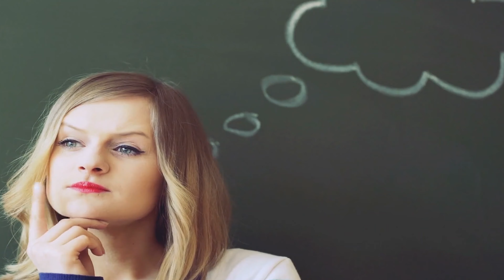Smart Sellers Guide Clairemont Homeowners.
For the past thirty-six years, I've specialized in the sale of homes in the Clairemont and BayHo areas, 92117 and 92111.

Over the years, I've helped over one thousand one hundred homeowners in the 92117 and 92111 areas to successfully sell their homes. Across all of greater San Diego, I've sold two thousand two hundred homes and one half of those were in Clairemont and BayHo.

Recently, I authored a book entitled "The Smart Sellers Guide to Selling Your Clairemont Home-Fast & For Top Dollar. How to Sell Your Clairemont or BayHo Home For Top Dollar With Great Terms In The Shortest Time Possible."

In the book I share with you the very best practices in real estate, today, as well as unique marketing, that less that one-percent of local agents are using, so that you will be armed with all of the info you need to sell your home for top dollar.

I've provide links, below so that you can request a FREE copy. Both a mailed version as well as an e-version are available at the links.

Don Pelletier

HERE ARE THE ORDER FORMS FOR RECEIVING A MAILED COPY OF THE SMART CLAIREMONT SELLERS GUIDE:

HERE IS THE ORDER FORM FOR THE e-VERSION OF THE SMART CLAIREMONT SELLERS GUIDE: